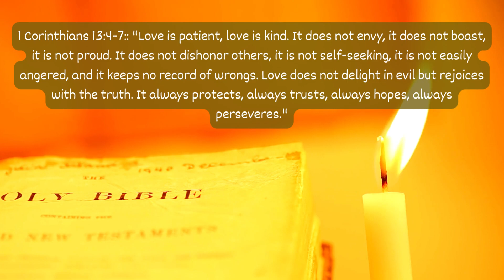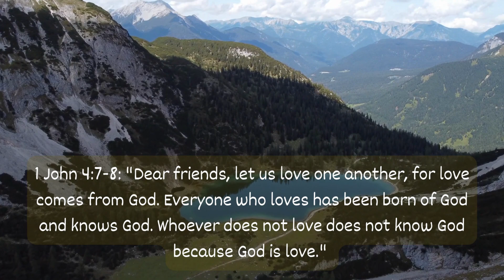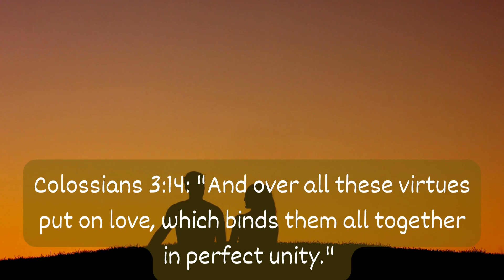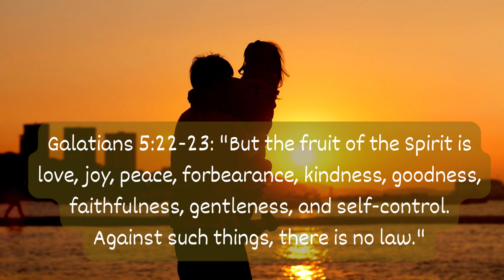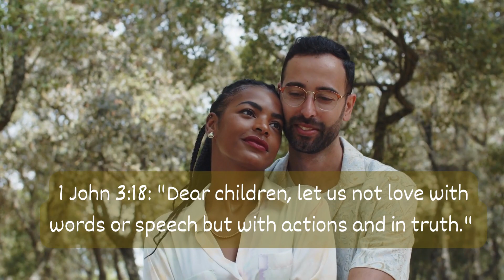Love According to the Bible: Uplifting Quotes and Verses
Get ready to be inspired and uplifted with our new video,
The following verses emphasize the importance of love in our lives and relationships, encouraging us to love one another sincerely, just as God has loved us. They remind us that love is central to our faith and should guide our actions toward others.